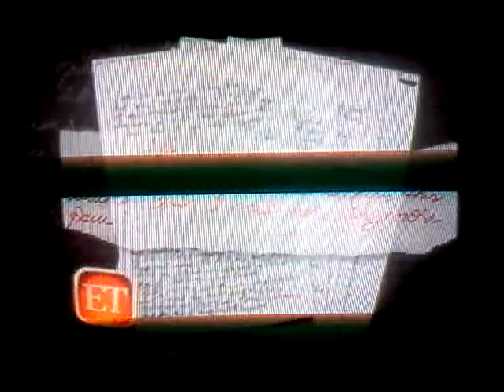Jimbikeman lcount our godly known & unknown gifts